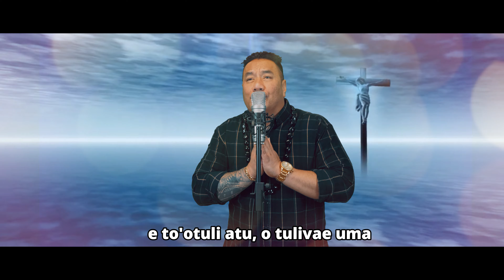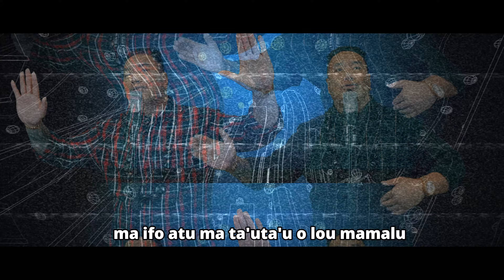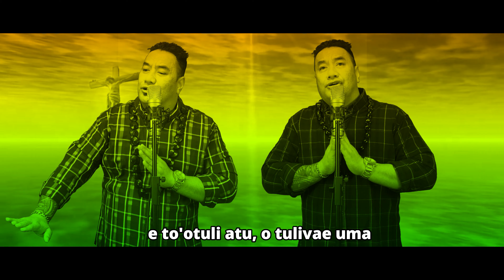Taufi Fa'aosofia ( O Ai Se Tusa Ma Ia )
Produced by Levina Records